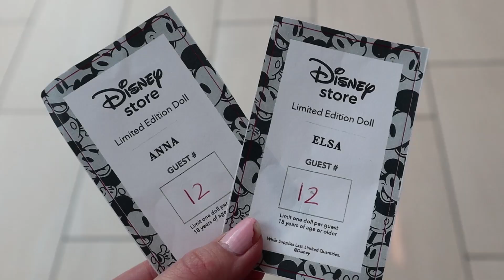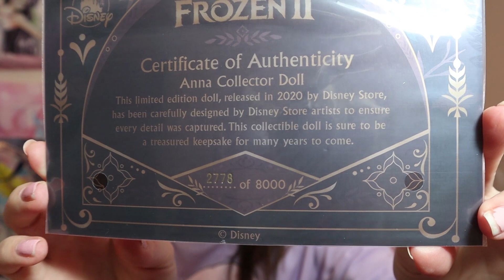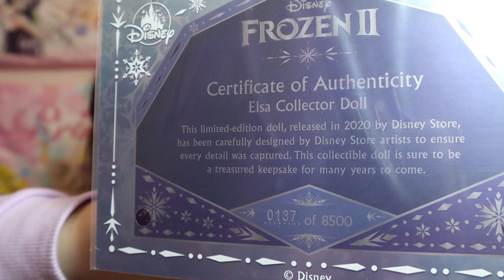Frozen 2 Limited Edition Dolls Hunt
My body aches.